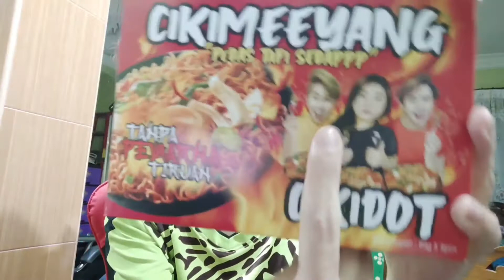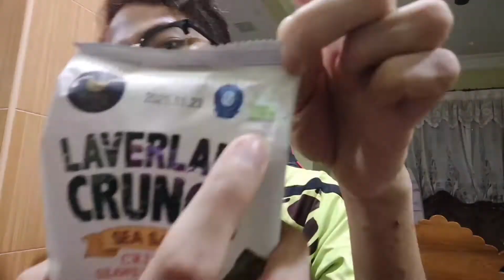[MUKBANG] Cikimeeyang (CIKIDOT CHANNEL)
rasa pedas tambah seaweed atau mayo jadi sedap